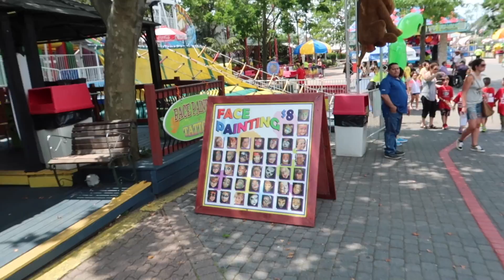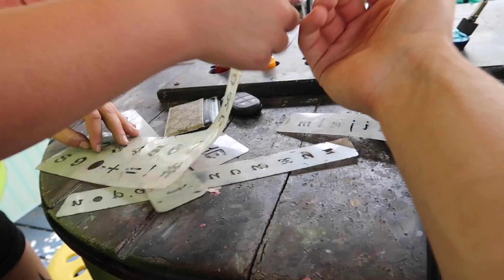GIRLFRIEND TATTOO PRANK!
Guys I couldn't believe how they reacted...